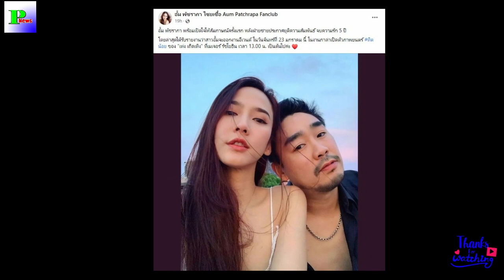จับตา! อั้ม พัชราภา พร้อมเปิดใจครั้งแรกปมเลิกไฮโซพกปิดฉากรัก5ปี